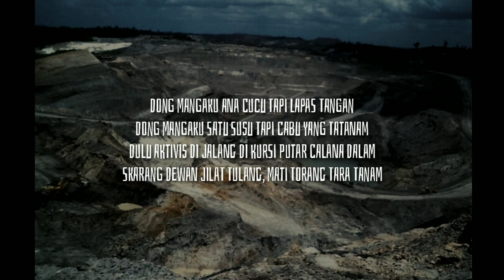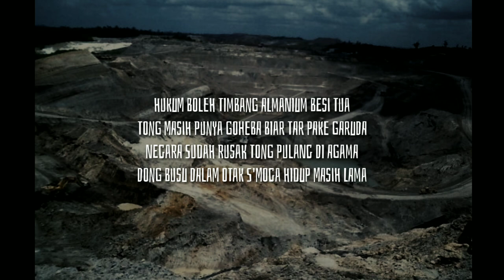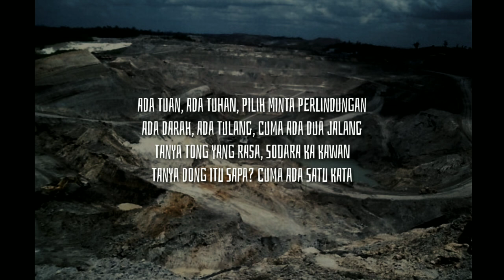BANEXT S.R - MALAWANG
Lirik & pesan menggunakan bahasa pasar Maluku Utara.

Written, Video Edited By: BANEXT S.R
Instrumen, Music Mixsed & Mastered By: ASDIALY